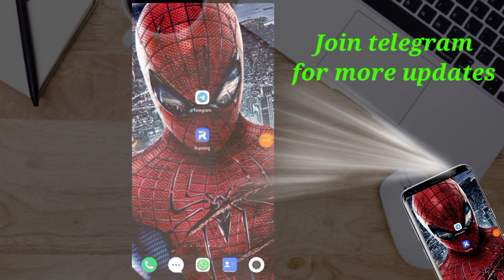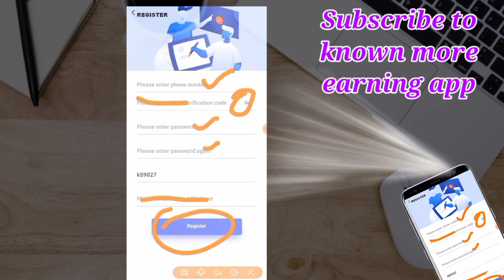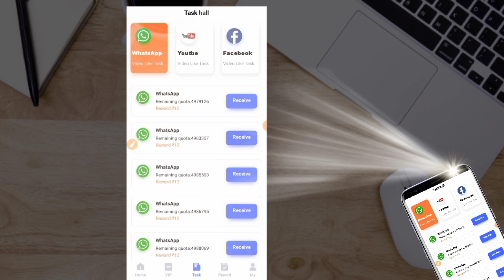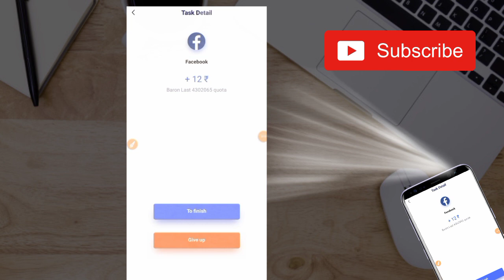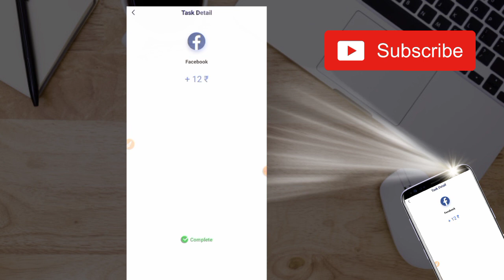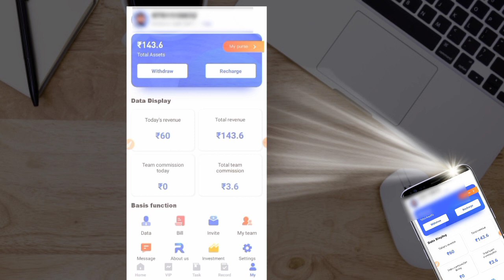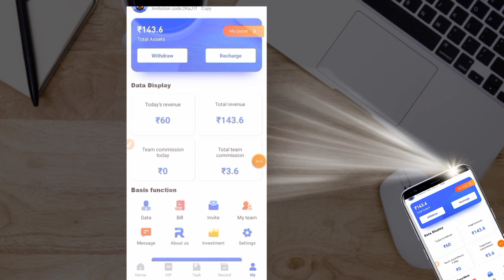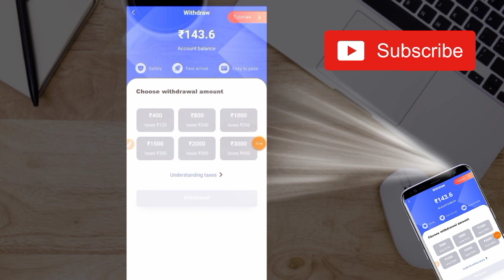CONFIGURACIÓN PERFECTA para SAMSUNG A3,A5,A 6,A7,J2,J5,J7,S5,S6,S7,S9,A10,A20,A30,A50,A70 / earning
this video shows. how to earn paytm cash by app. self earning app and You refer one device you get  ₹10 and you can in complete task to earn app then earn money and withdraw to Paytm account minimum ₹3 to reedem

App link

                                      (or)